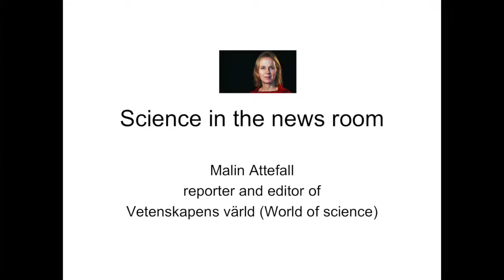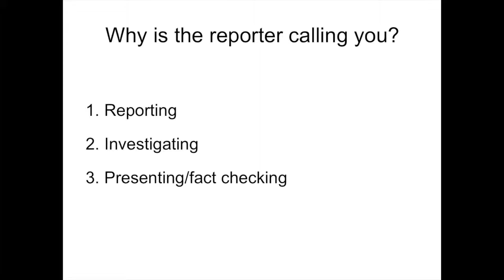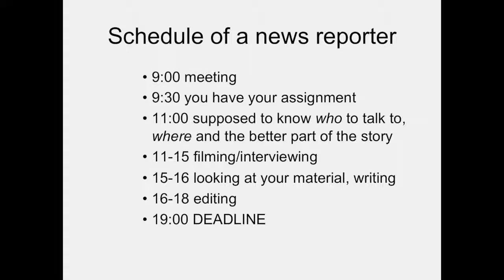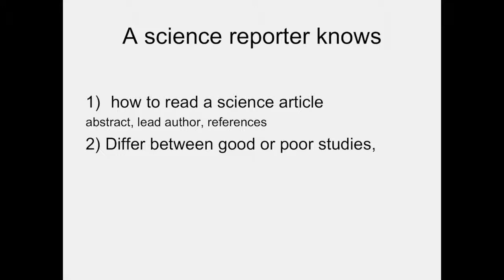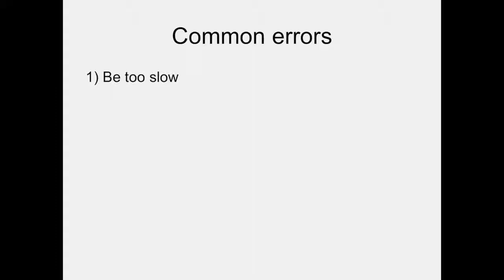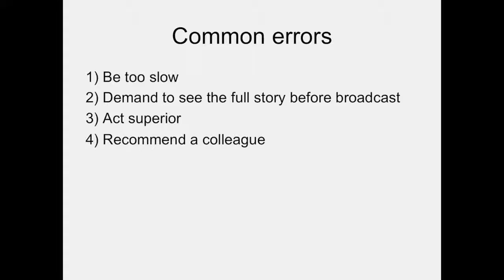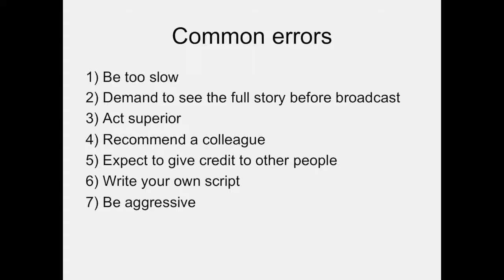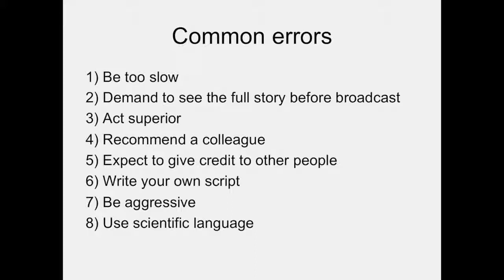Presentation - The work in the media news room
By Malin Attefall, a science reporter, and the editor of SVT's weekly science programme, Vetenskapens värld.